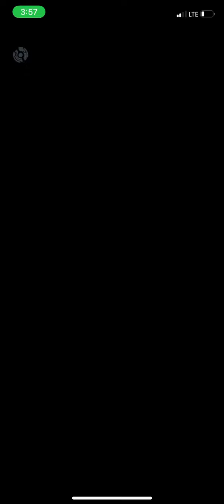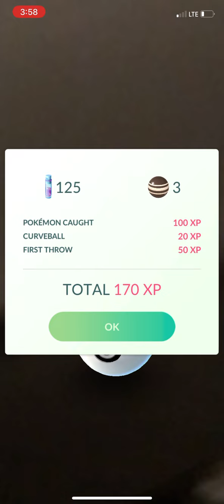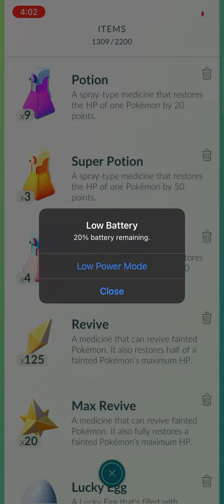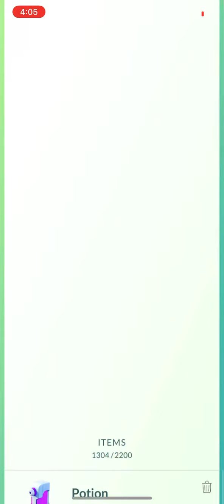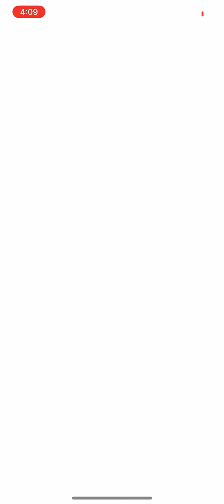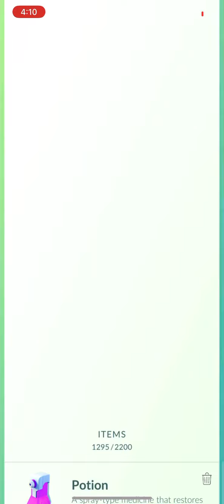pokemon go live stream 10.11.2022